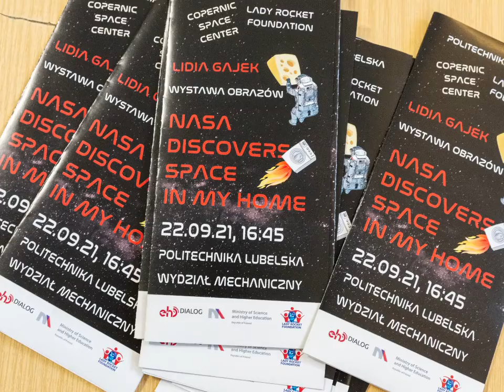Lidia Gajek(LG) NASA IN MY HOME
NASA wylądowała na Politechnice Lubelskiej 22.09.21